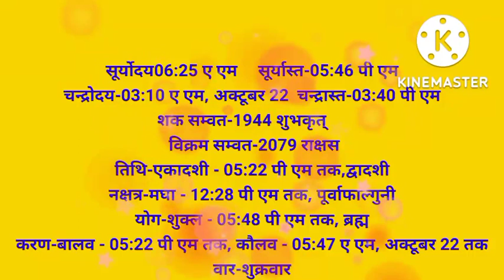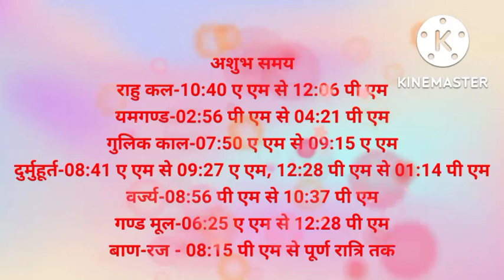आज का पंचांग l today panchang l aaj ka shubh muhurt l aaj ka rahukal l aaj ki tithi l aaj ka abhijit